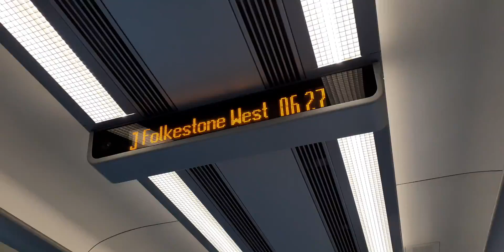Julie Berry: This is a SE service to St Pancras Int'l, Next station is Sandling